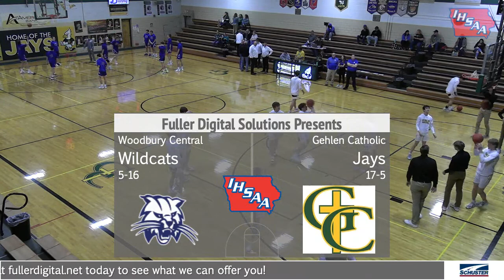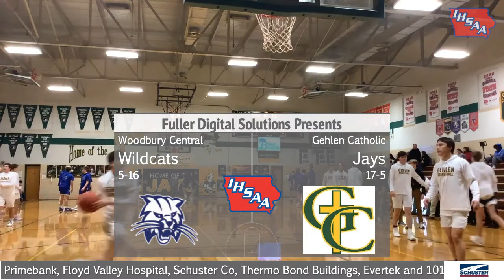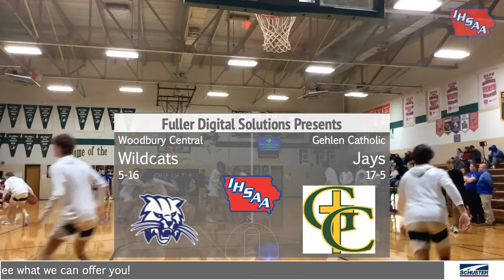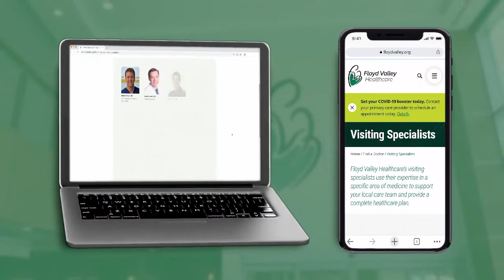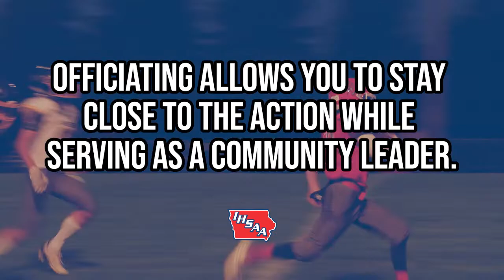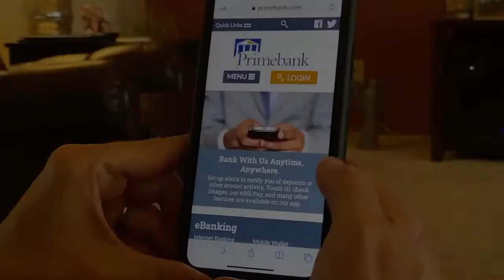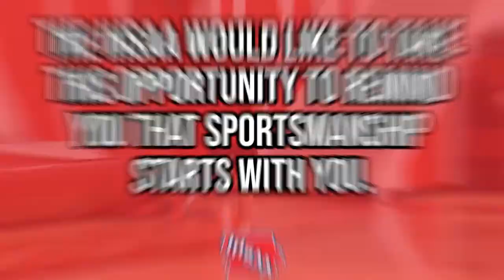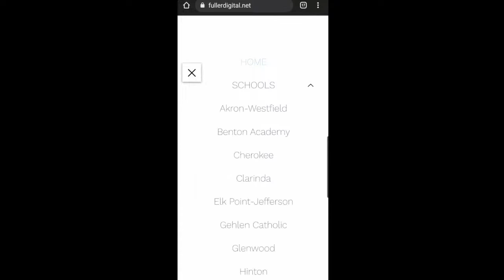Boys Postseason Basketball: Woodbury Central at Gehlen Catholic